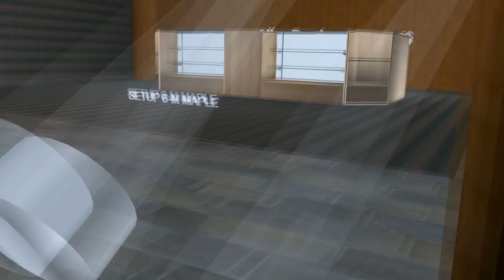Display Counter U-Shaped Showcase Counter Set .avi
This popular low-priced retail showcase counter setup ships in 2 to 4 days completely assembled and ready for use from the closest of our 3 factory distribution centers. Exceptional quality in 4 durable melamine laminated colors includes everything needed to make a complete 88" x 158" x 66" U-shaped showcase counter setup as shown above (other sizes are also available). Comes complete with 7 total pieces: made up of one 70" length x 18" deep full vision showcase, two open front triangular corner cases, two 48" length x 18" deep full vision showcases, one 24" length x 18" deep register stand with drawer, and one 48" length x 20" deep flat top wrap counter. All pieces measure 38" high with adjustable shelves, and made of solid 3/4" thick construction. Showcases have safety-tempered glass and include locks installed in white hardboard sliding doors (west coast factory has matching panel doors). When your order arrives simply place showcase counters side-by-side to create a U-shaped floor arrangement. Ships by truck-line for curbside delivery, prices include crating, plus our 79% freight discounts allow some of the lowest shipping rates available. We will notify you with truck-line shipping charges for your final approval.